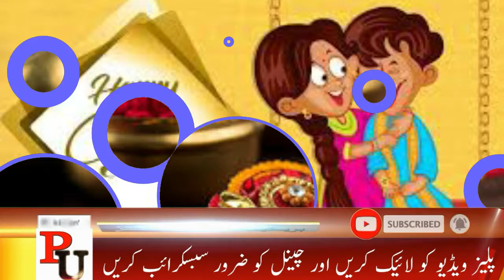raksha bandhan date 2020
raksha bandhan
raksha bandhan pics
raksha bandhan quotes
raksha bandhan status
raksha bandhan wishes
raksha bandhan august
raksha bandhan august 2020

music credit,

news free copyright music

2020 raksha bandhan date of birth
raksha bandhan 2020 date in india calendar
raksha bandhan 2020 date in india calendar hindi
2020 calendar raksha bandhan date
raksha bandhan date 2020 download
raksha bandhan date 2020 date
raksha bandhan date 2020 dp

raksha bandhan
raksha bandhan pics
raksha bandhan quotes
raksha bandhan status
raksha bandhan wishes
raksha bandhan august

रक्षाबंधन क्यों मनाया जाता हैरक्षा बंधन 2020 कब है?